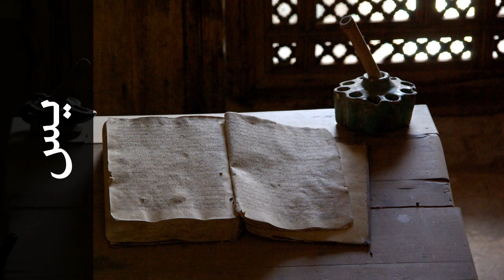سورة يس صالح الصاهود - Surah Yaseen Saleh Alsahood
استماع سورة يس  كاملة بدقة عالية للقارئ الشيخ صالح الصاهود  - حفص عن عاصم  .

Surah Yaseen ( Yaseen ) recited by Qari Saleh Alsahood  - Rewayat Hafs A'n Assem .